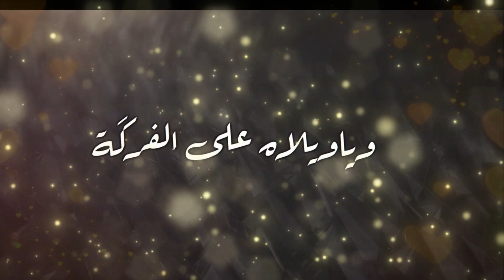بيسان اسماعيل فراقك ثقيل اني العشقتك REMIX BY DJ RK 2023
Bessan Ismail - Fraqk Thekeel (Ana Al Eshktak) | بيسان اسماعيل - فراقك ثقيل (اني العشقتك) 2023

غناء: بيسان اسماعيل
كلمات : محمد الجبوري
الحان : نور الزين
توزيع : حيدر كيتارا
مكس وماسترنغ : حيدر كيتارا
ريمكس :DJRK
كلمات الاغنيه

انـي العشگتك حيـل
والك سهـــرت الليــل
وبگـد الكــون احـبـك
واحس كلش قليــل

ايـامي بـدونـك غيــر
مابيهــا حـب وخيــر
ياجنحـي البي اطيـر
تـرة افراگك ثگيــل

ألك اظـل ستـر وغطـة
واني الصرت حيـاتك••

يـل بعـدة عطرك بالحضن
وهنـا اثر بوساااااتك••

وياويلاه ياويلاوه ياويلك
تنـســـاني
وياويلاه ياويلاوه ياويلاه
تحب ثاني

من عني انـت ترووح
اظل بلايــا روووووح
تهملنـي مامسموح
لك فدوة حبنـي حيل••

اوعدنـي يـل حنيــن
ماتنسـة حب سنيـــن
عايفنـي ليـش والمن
بصمةً غـرامـك ويــن

احساسي بس ويــاك
يجبرني ماانـسـٌاااااك
ياعمررررري وبليــاك
يسموووني الحــزيـن

طول العمـر مانفتــرگ
مو تدري اموت بدونك••

يخوفني كلشي لو رحت
مصدر أماني عيــونك••

وياويلاه وياويلاه وياويلاه
ع الفـرگة
وياويلاه وياويلاه وياويلاه
بس حرگة

اظل بلايــا روووووح
تهملنـي مامسموح

‏ــــــــــــــــــــــــــــــــــــــــــــــــــ
Digital Distribution: @ChabakaOfficial